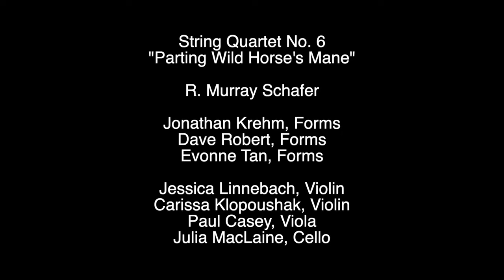Ironwood Quartet | Chamber Music For Tai Chi Forms & Weapons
CANZONA CHAMBER PLAYERS PRESENTS:
Chamber Music For Tai Chi Forms & Weapons | The Ironwood Quartet
A VIRTUAL RECITAL FOR UKRAINE
* In lieu of concert tickets, Canzona Chamber Players asks for donations to the Ukrainian Humanitarian Appeal or the Ukraine Armed Forces.

*PROGRAM*
• Evan Mitchell - Wu Style - 13 Form Spear (Quartet)

•• Kevin Lau - String Quartet No. 4
I - Centre, II - Arcs and Circles, III - Still, IV - Flow

••• R. Murray Schafer, String Quartet No. 6
Parting Wild Horse's Mane

Ironwood Quartet:
Jessica Linnebach, Violin
Carissa Klopoushak, Violin
Paul Casey, Viola
Julia MacLaine, Cello
Jonathan Krehm, Spear
Dave Robert, Sabre
Evonne Tan, Sword and spear
Audio recording - John S. Gray
Video recording & editing - Evan Mitchell

Canzona Chamber Players is pleased to present Ironwood Quartet performing Chamber Music for Tai Chi Form and Weapons by Canadian composers R. Murray Schafer, Kevin Lau and Evan Mitchell. Recorded by John S. Gray and filmed at the Arts & Letters Club, Toronto, three Tai Chi compositions are accompanied by demonstrations of their corresponding forms by  Evonne Tam,  David Robert and Jonathan Krehm.

One of Canada’s premiere chamber music ensembles, the Ironwood Quartet’s home base is Canada’s National Arts Centre, and is made up of Jessica Linnebach and Carissa Klopoushak (violins), Paul Casey (viola), and Julia MacLaine (cello).

This unique program includes the debut of two new pieces; Music for Wu Style - 13 Form Spear (2021) by Evan Mitchell, and Four Tai Chi movements for string quartet: Centre, Arcs & Circles, Still, Flow (2021) by Kevin Lau. Also featured is luminary Canadian Composer R. Murray Schafer’s String Quartet no. 6, Parting Wild Horse’s Mane (1993) which was inspired by Schafer’s wife Jean’s regular practice of Tai Chi.

Canzona Chamber Players is an annual classical and jazz chamber music concert series now in it’s 19th year featuring Canada’s top musicians. Since the onset of the pandemic, they have been broadcasting safe recitals, recorded to the highest standard on their YouTube Channel. The series has featured Winona Zelenka, Joseph Johnson and Jonathan Crow (TSO), Marie Bérard (COC), 2020 Juno recipient Angela Schwarzkopf, Yosuke Kawasaki and Jessica Linnebach (NACO). To date Canzona Chamber Players have raised over $180, 000 for the St. Michael's Hospital Foundation.

CANZONA.ORG | Facebook.com/CanzonaChamberPlayers/